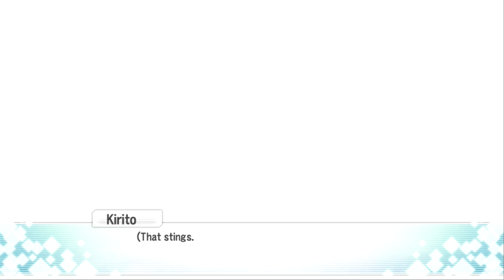♦29 Sword Art Online: Hollow Fragment (wait a minute...Leafa is your sister)